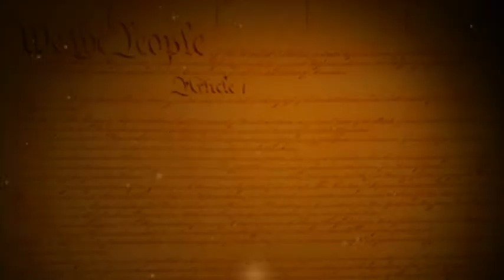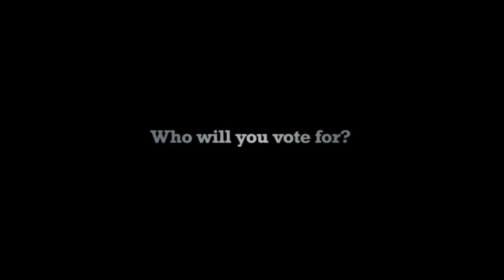POPULAR VOTE Reality TV Concept Trailer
The Baird brothers - from small town Lancaster, PA - have a new idea for a reality TV show. Popular Vote is a Reality TV concept where everyday people compete and the nation votes on the people's choice for a Presidential candidate.